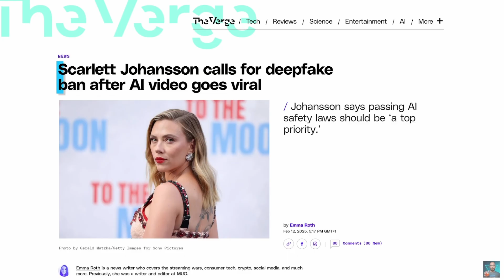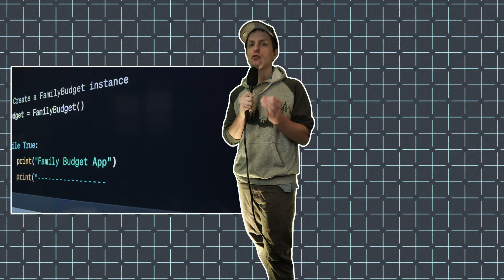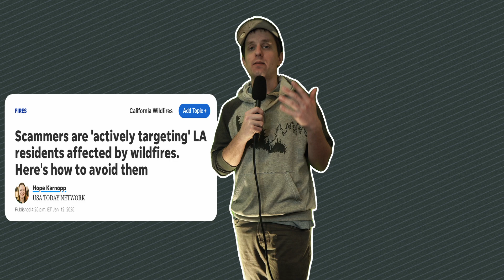Boomer it's fake.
In this video, I explore the growing challenge of distinguishing real from AI-generated content online. I'll share tips for identifying AI-generated images and discuss why fact-checking is more important than ever. Drawing from recent examples, I explain how scammers and bad actors use AI to create convincing fake content, and provide specific techniques to help you verify what's real. Whether you're tech-savvy or just starting to navigate digital media, this guide will help you build better critical thinking skills for today's AI-enhanced internet.